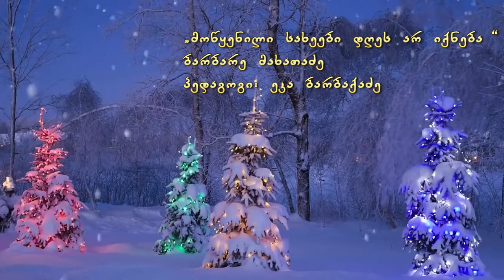მოწყენილი სახეები დღეს არ იქნება ბარბარე მახათაძე